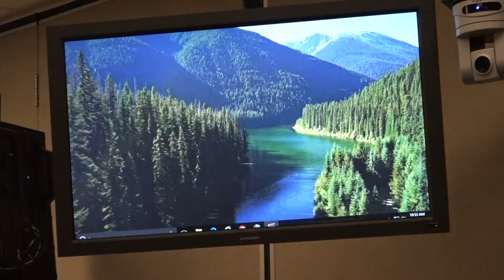Story Tourism Summit